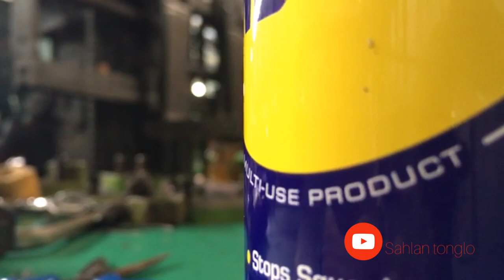SESIBUK APA KERJA DI KOREA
Sibuknya kerja di korea saat ada mesin yg rusak
Monggo komen